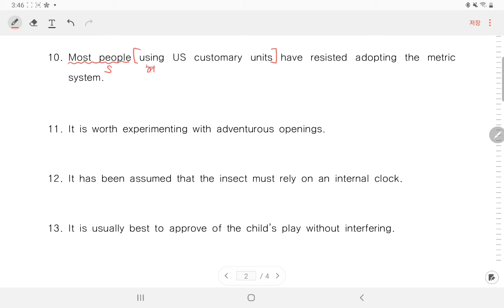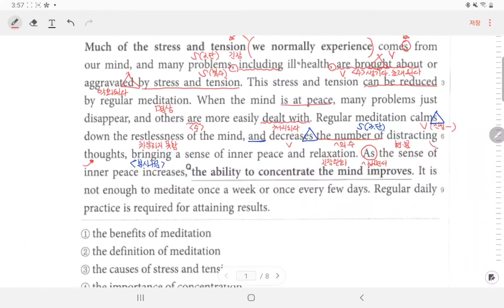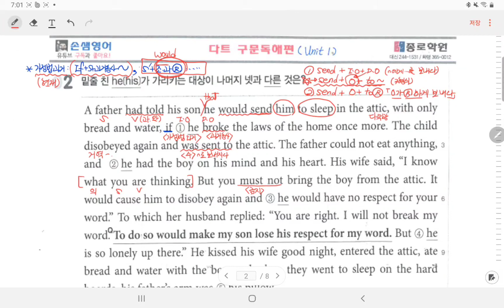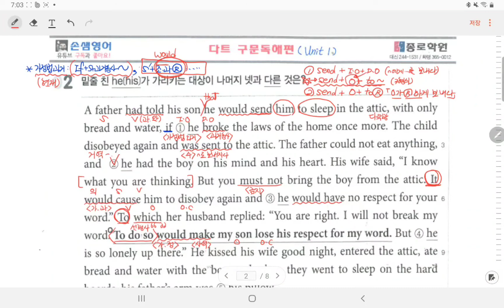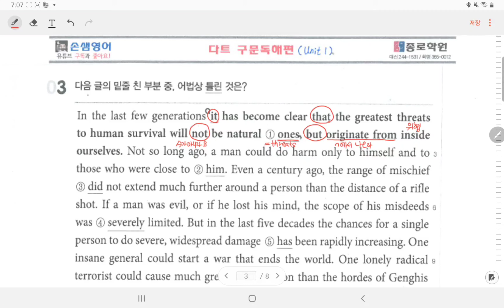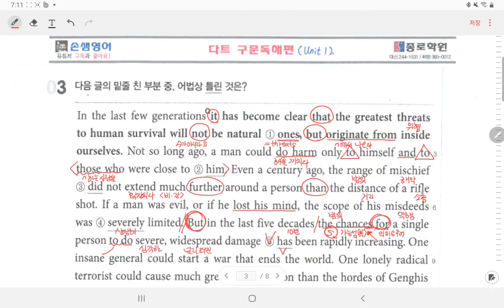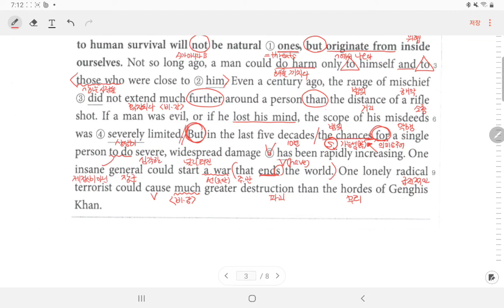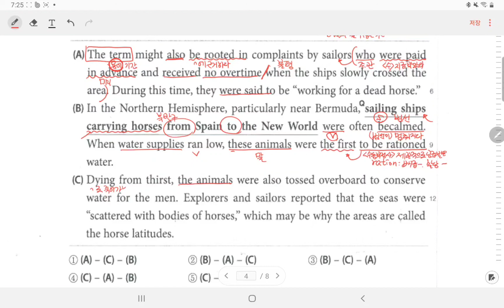다트구문독해 1강